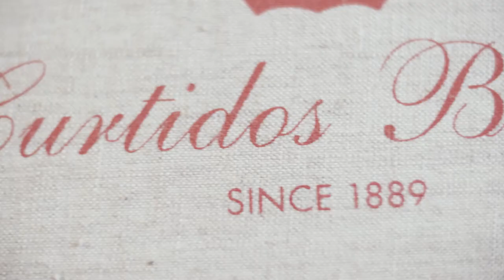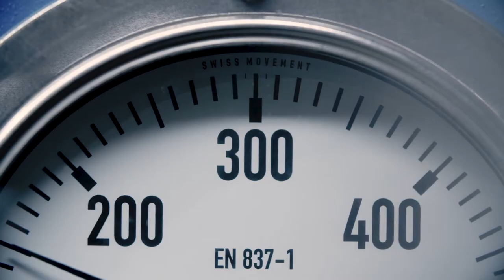Tanning for Luxury Non-Animal Leather Alternatives | Curtidos Badia & Reishi™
An unprecedented partnership. Xavi Badia, fourth-generation owner of Curtidos Badia, one of Spain’s oldest and most respected tanneries and MycoWorks preferred tannery partner, takes us into his world. Partner to luxury brands all over the world, Xavi shares his first reaction to Reishi™, his family’s century-old dedication to quality and waste reduction and why Badia is the ideal partner for MycoWorks.

“My first reaction when I saw Reishi™ was surprise. The material seemed to be leather, but was not.”

“There’s nothing similar on the market. It’s something new, something different, something high quality, that I believe will have a long journey in the fashion industry.”

“Quality, in the leather world, is something everyone can understand,” says Xavi. “It’s pleasant, almost meditative to touch. It has a warmth and softness that translates into the product.” - Xavi Badia, fourth-generation owner of Curtidos Badia

Film by Laura Gutierrez
Art Direction by Maria Clara Genis